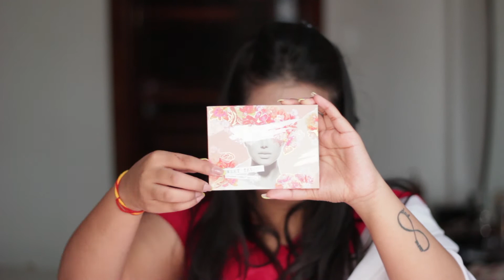Durga Puja Makeup Tutorial | Traditional Bengali Makeup 2019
Hi Guys,
Happy Navratri. Durga Puja Greetings to all.

I only feature products I like, or want to try. The products I use in these videos are either purchased by me or given to me by someone.